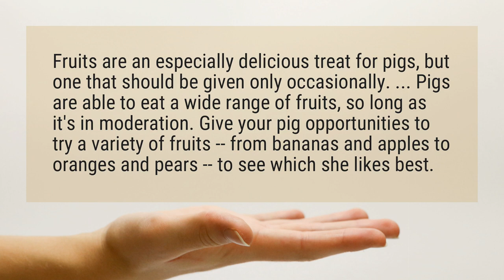Can pigs eat bananas?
Fruits are an especially delicious treat for pigs, but one that should be given only occasionally. ... Pigs are able to eat a wide range of fruits, so long as it's in moderation. Give your pig opportunities to try a variety of fruits -- from bananas and apples to oranges and pears -- to see which she likes best.

Reference:
What Are Some Snacks for Pigs? | Animals - Mom